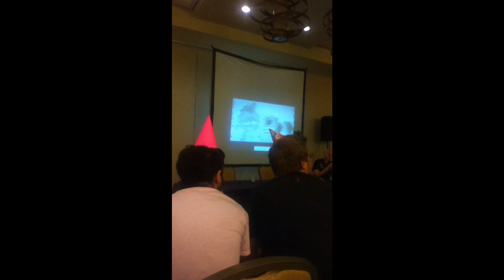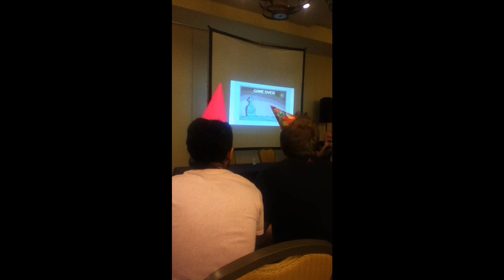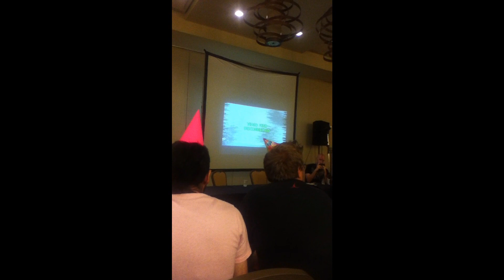Everfree Northwest 2012 HotDiggedyDemon After Dark Ear Piercing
Max Gilardi A.K.A. HotDiggedyDemon gets his "gay ear" pierced by one of the attendees at Everfree Northwest 2012!